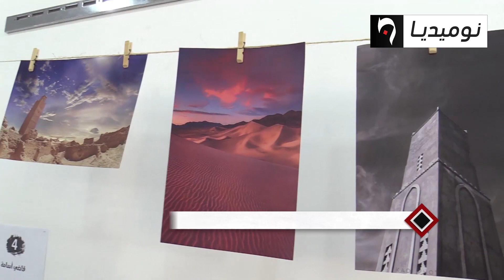ورقلة: الصالون الفوتوغرافي فرصة لاكتشاف المواهب وصقلها